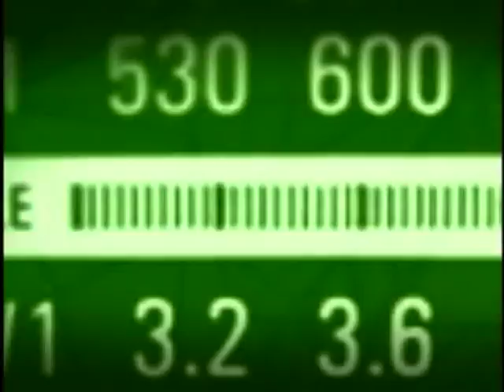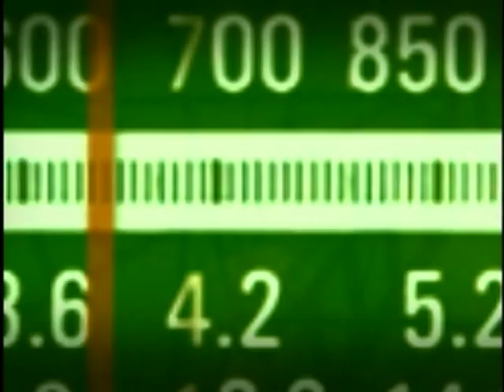Combate ao racismo e Estatuto da Igualdade Racial são temas do Bom Dia, Ministro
BOM DIA, MINISTRO - 09.02.12: O Bom Dia, Ministro desta quinta-feira (09) entrevistou a ministra-chefe da Secretaria de Políticas de Promoção da Igualdade Racial da Presidência da República, Luiza Bairros. No programa, a ministra falou sobre protocolo de intenções, assinado com a Petrobras, para a implantação de estratégias que objetivam fortalecer iniciativas de combate ao racismo e promoção da igualdade racial, assim como a efetivação de ações afirmativas. O documento foi firmado com a empresa na última terça-feira (7). Além disso, a ministra apresentou os reflexos do Estatuto da Igualdade Racial (Lei 12.288/2010) em ações do governo federal, entre elas a criação de programa específico para o enfrentamento ao racismo e a promoção de políticas públicas que visam ao cumprimento da lei.  A iniciativa é resultado da elaboração do Plano Plurianual (PPA 2012/2015), que ampliou esses compromissos na agenda governamental para os próximos quatro anos. O Estatuto também resultou na incorporação do tema em outros 25 programas de diferentes áreas de atuação do governo.